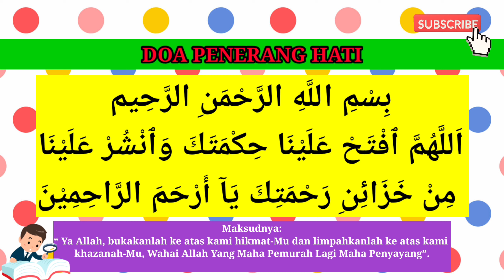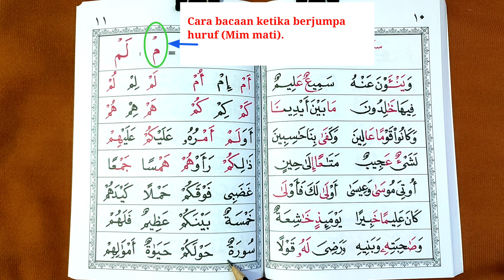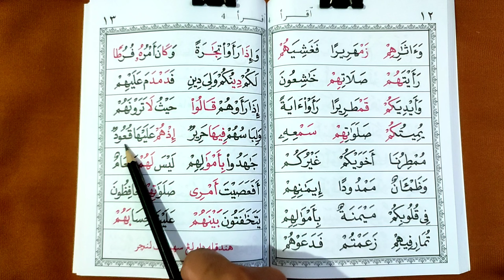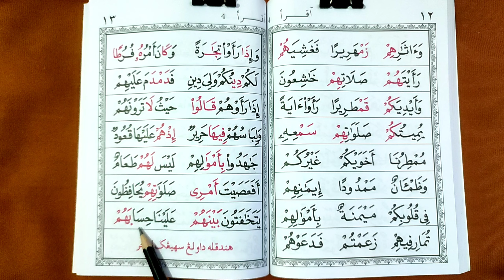Jom Belajar Mengaji IQRA 4 (Siri 3)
Jom Belajar Mengaji (Dari Iqra 1 hingga 6)
Belajar mengaji Iqra dewasa dan kanak-kanak:

Bagi anda yang kini mendapat hidayah dari Allah untuk kembali semula belajar mengaji Iqra, saya doakan agar urusan anda untuk belajar Al Quran dipermudahkan.

Alhamdulillah, sebenarnya masih belum terlambat untuk anda belajar mengaji Iqra.

Kelebihan belajar mengaji Iqra.
Berikut adalah antara kelebihan belajar mengaji Iqra untuk orang dewasa dan kanak-kanak:

1. Jika kanak-kanak boleh, maka orang dewasa juga boleh.
2. Dikatakan juga bahawa Iqra’ itu lebih mudah dari Muqaddam.
3. Paling penting, ustaz / ustazah / guru mengaji tidak akan ketawakan anda.
4. Tidak ada siapa-siapa yang akan judge.
5. Tidak lagi perlu baca Iqra atau Muqaddam rumi,
Saya akan bimbing dari mula untuk baca Iqra, back-to-basics.
6. Boleh tentukan masa sendiri.
Pilihan #1, tidak perlu keluar untuk pergi belajar dengan guru.
Pilihan #2, Juga boleh belajar bersama pasangan suami atau isteri masing-masing dan anak-anak.

Jika sudah tidak bekerja lagi, sudah pencen dan tidak tahu buat apa, jom belajar mengaji iqra di YouTube AminFairoz channel ini.